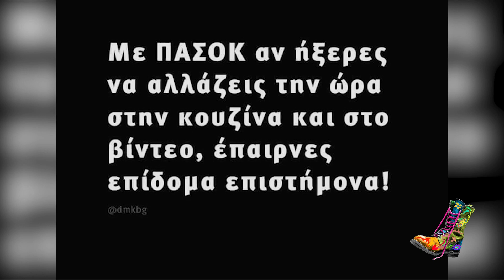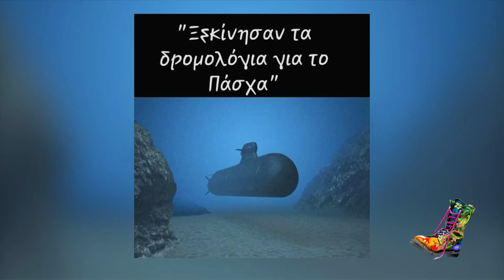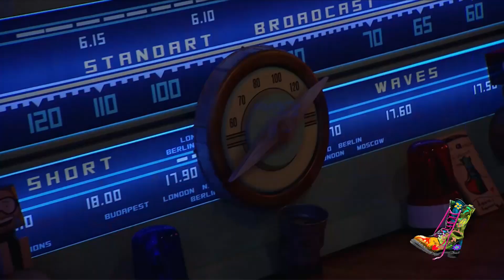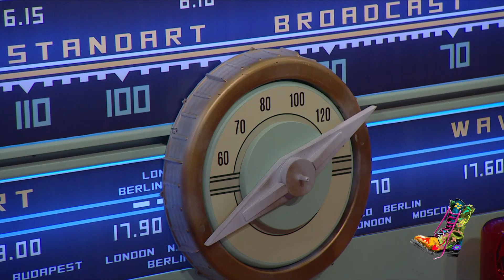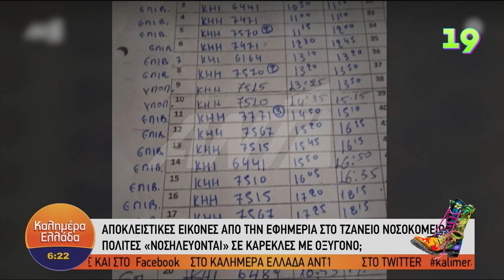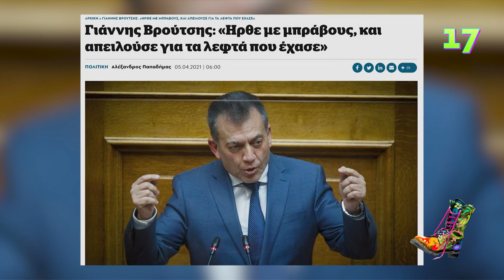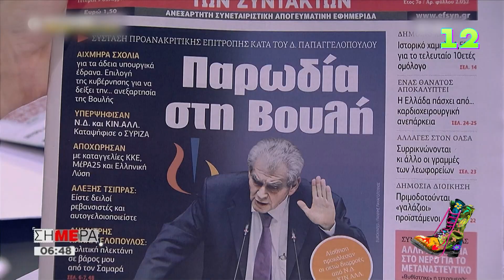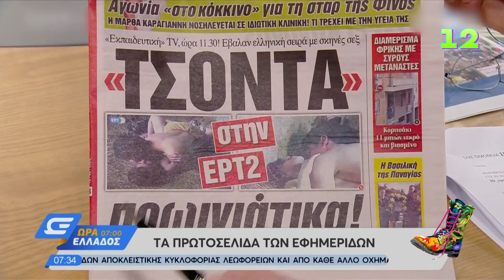Ράδιο Αρβύλα | Ολόκληρο Επεισόδιο | 05/04/2021